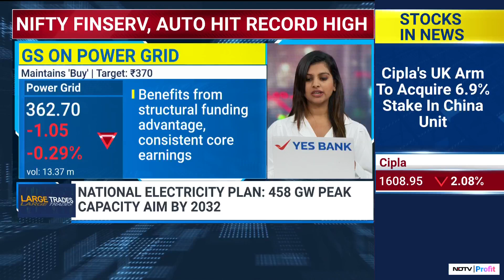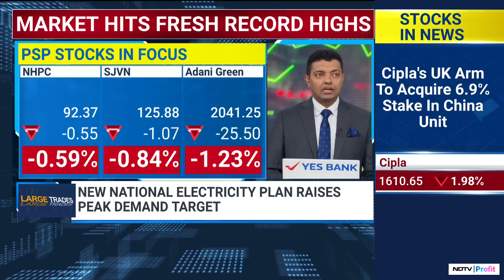National Electricity Plan: Targets 458 GW Peak Capacity By 2032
The National Electricity Plan for the period 2023-32 has been finalised for central and state transmission systems, Union Minister of Power Manohar Lal Khattar recently divulged. The plan aims to meet a peak demand of 458 GW by 2032 and has a total project outlay of Rs 9.15 lakh crore. This peak demand target exceeds the previous estimate of 380 GW, noted Rupesh Sankhe, senior power utilities analyst at Elara Capital. The earlier projection was based at a conservative compound annual growth rate of 5.7%, he said. Demand is actually growing at a 7% rate, thus a revision to the estimate was necessary, Sankhe said.